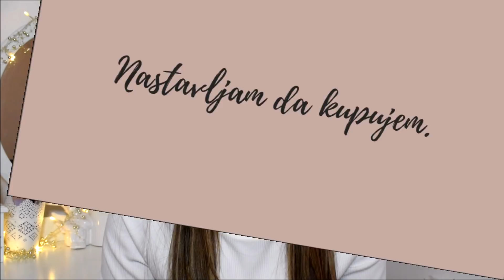VLOGMAS26 | Proizvodi koje koristim dve godine - 2.deo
Spomenuti proizvodi u videu :
1. RT expert face brush - cetka za puder
2.Macadamia no tangle
3. La roshe posay effeclar duo +
4. Maybelline lush sensational - maskara

5. Velnea Body butter - almond
6. Flormar lip pencil 201
7. Univaks topli vosak za depilaciju
8. Christina Aguilera by night parfem

Sta nosim u videu ?
Puder : Bourjois CC cream 32
Karmin : Flormar olovka 201 + MAC velvet tedy
Lak : Golden Rose ICE color 107

Hvala sto gledate !